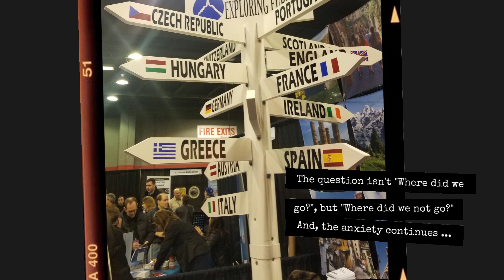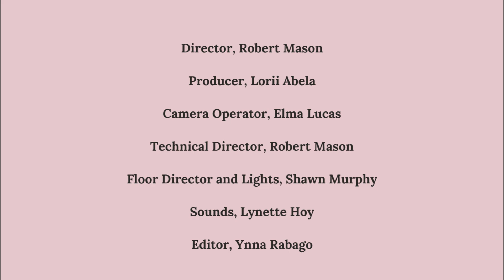Ready, Jetset, Go!: When Plans Capsize - Tales from the Missed Cruise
Welcome to "Ready, Jetset, Go!" - the talk show that takes you on a journey of transformational travel experiences, hosted by the one and only Lorii Abela, Clinical Hypnotherapist, Neuro Linguistic Programming Practitioner, and Dating Coach extraordinaire.

Are you tired of mediocre travels that leave you feeling drained and unfulfilled? Do you yearn for adventure and excitement that stimulates your mind, body, and soul? Have you ever wondered how you can unlock the full potential of your travels to create life-changing moments that will stay with you forever?

Join us on "Ready, Jetset, Go!" as we explore the good, the bad, and the ugly of travel, uncovering hidden gems, and shedding light on the pitfalls to avoid. Lorii Abela, a seasoned traveler and expert in transformational experiences, will guide you on a journey of self-discovery, empowerment, and growth, as she shares her secrets for turning any travel into a life-changing experience.

Discover how you can use travel as a tool for personal development, break free from your comfort zone, and create lasting memories that will enrich your life. Through hypnotherapy techniques and Neuro Linguistic Programming, Lorii Abela will show you how to tap into your inner resources, overcome any obstacles, and unlock the full potential of your travels.